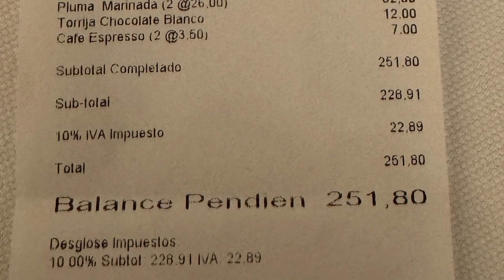Em Madrid a jantar no restaurante Bibo Madrid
No outro dia estive em Madrid! Madrid me encanta!!! É a cidade que mais gosto de Espanha, pela sua cultura, pelo movimento (movida), pelos restaurantes e bares. Por tudo!